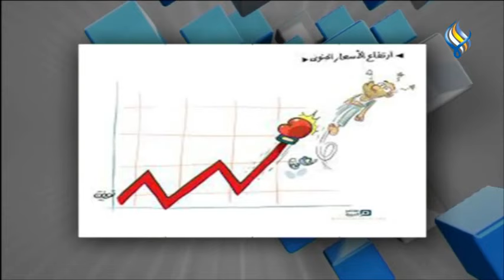قناة سما الفضائية : سما برس 03-08-2021